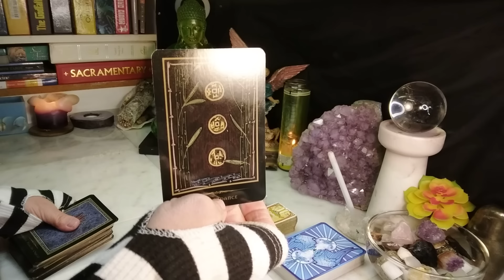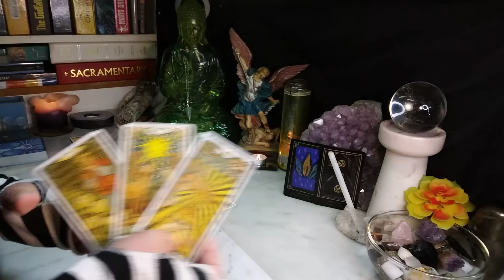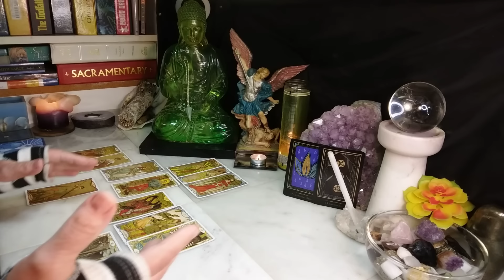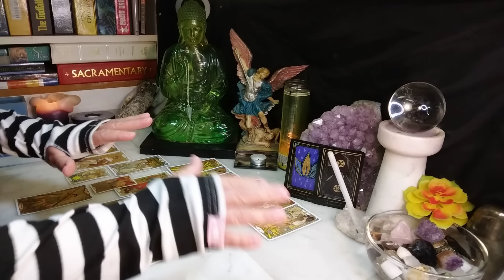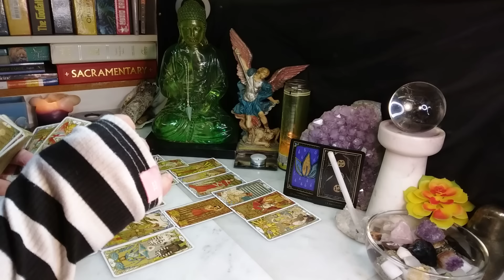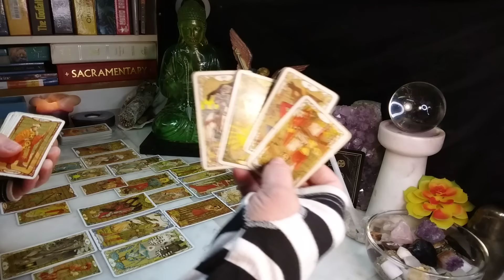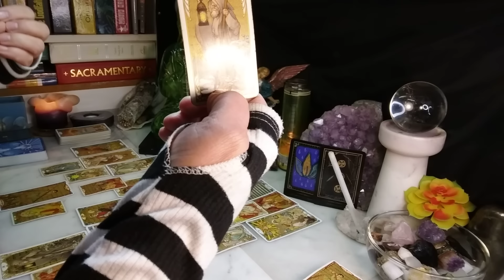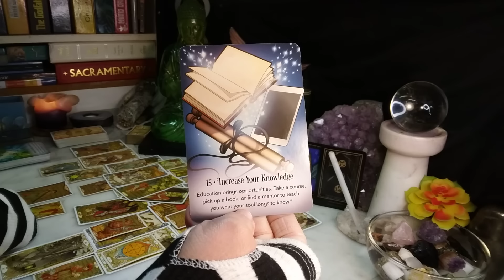AQUARIUS Everybody Wants You But You Want "The One"!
Song Channeled 00:00
Oracle Reading 00:45
Tarot Reading 03:00
Bonus Card 25:00